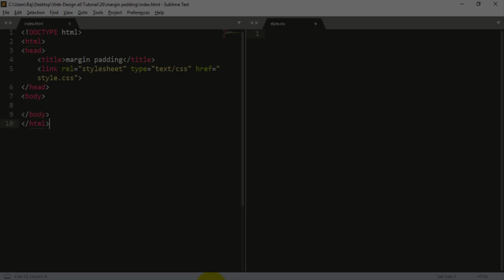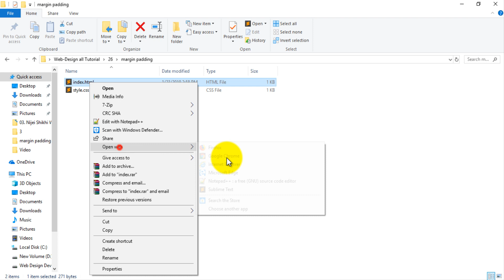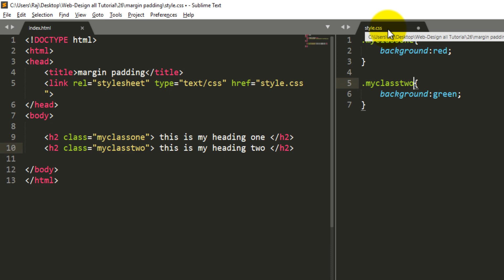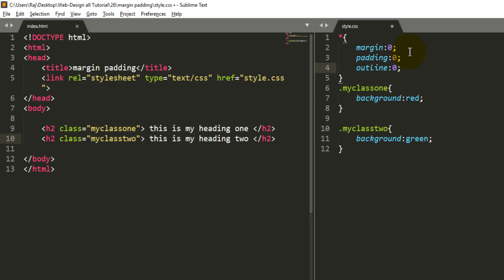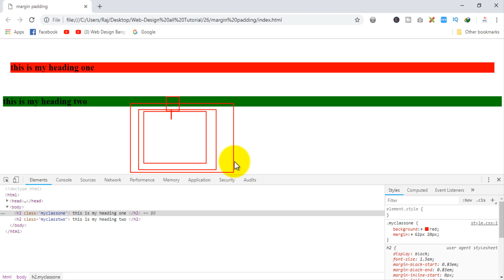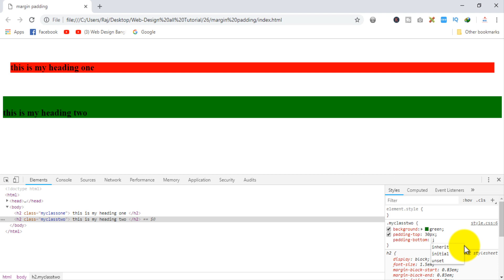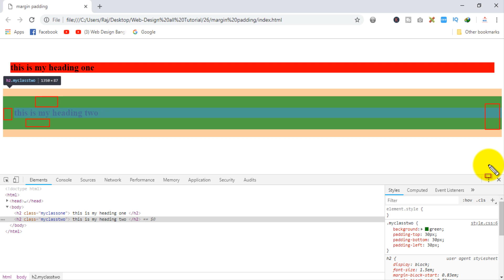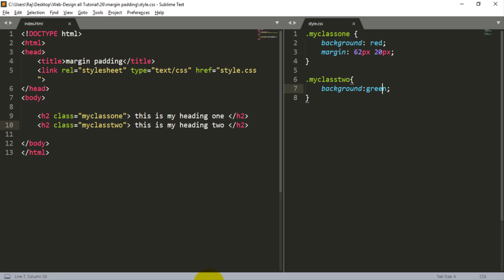Web Design Bangla Tutorial Part-25 [ 2020 ] | margin padding in css?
Editor: MD Rajiur Rahman